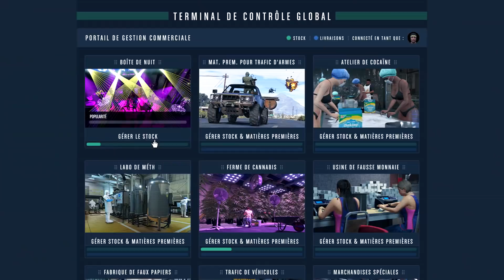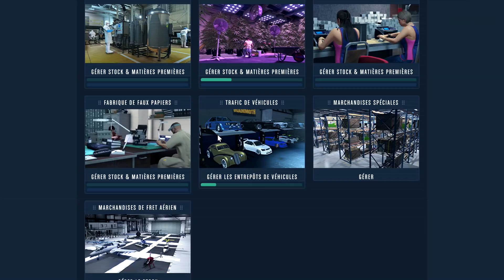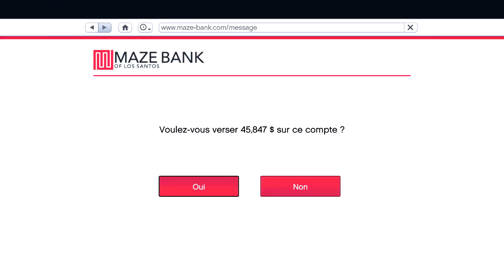JE COMMENCE MON GARAGE DE VOITURES A 0 DOLLARS !! (les 35 millions !)